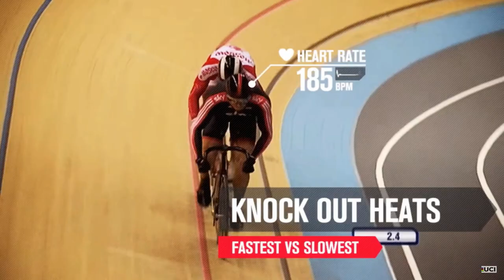KONKURENCJE_KOLARSTWO_TOROWE_KADRA_W_KADRZE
Materiał filmowy został stworzony na potrzeby zaprezentowania konkurencji kolarstwa torowego na wystawę KADRA W KADRZE która miała miejsce w Pruszkowie w centrum Handlowym NOWA STACJA. Wystawa prezentuje Polską Kadre Narodową w kolarstwie torowym. Składa się w sumie z 34 zdjęć prezentujących zawodników i sztab szkoleniowy i dwóch mistrzów świata
Zdjęcia i inne materiały do obejrzenia na stronie:

The video material was created to present the track cycling competition for the KADRA W KADRZE exhibition which took place in Pruszków in the NOWA STACJA shopping center. The exhibition presents the Polish national team in track cycling. It consists of a total of 34 photos presenting the players and the training staff and two world champions